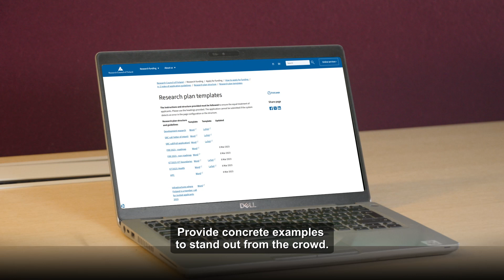Winter call 2024: How to fill in the ‘Merits and increased competencies’ section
An important part of the Academy Research Fellowship application is a section called ‘Merits and increased competencies’. What exactly is it? In this video, Science Adviser Sampsa Kaataja tells you what you need to consider when filling in your merits and increased competencies.

💡Describe your personal research career track: What are your career plans, and how do you plan to become a better researcher?
💡 Provide concrete examples to stand out from the crowd.
💡The application template includes guiding questions that help you fill in the section.

We wish you best of success in the call!

This video is part of a series that provides application guidance on the Research Council of Finland’s winter call 2024.

Find out more about the ‘Merits and increased competencies’ section on our

/wintercall

The Research Council of Finland grants funding to excellent, responsible and high-impact research to ensure that society can make the best possible use of the research results. We aim for the renewal, diversification and increasing internationalisation of Finnish research. Our activities cover the full spectrum of scientific disciplines.